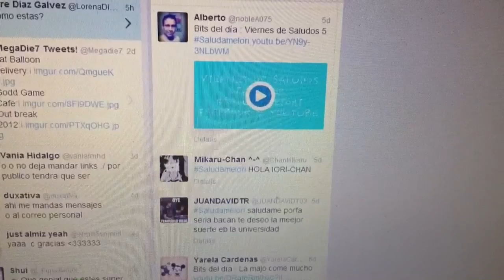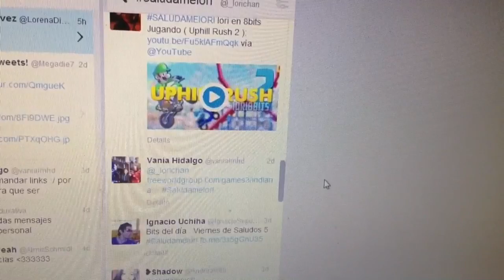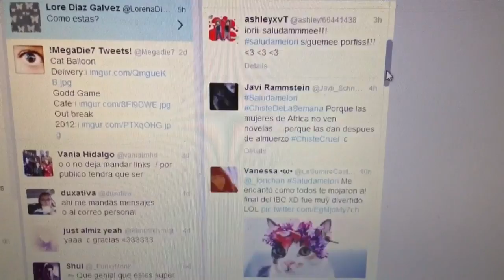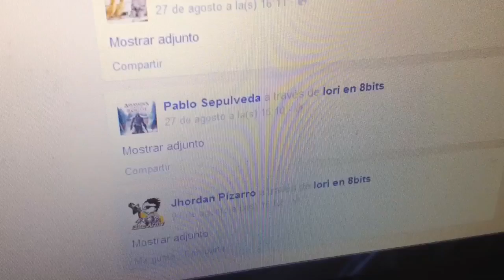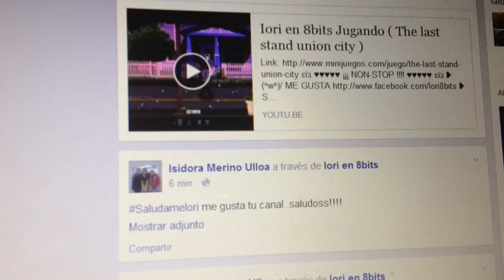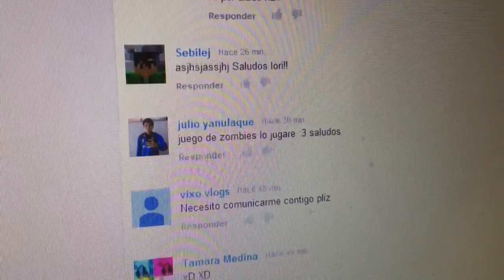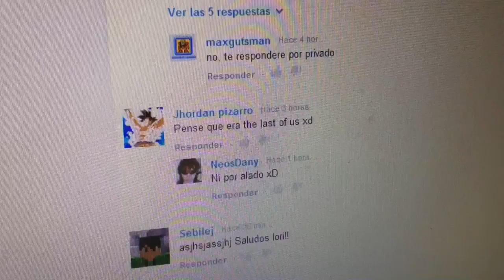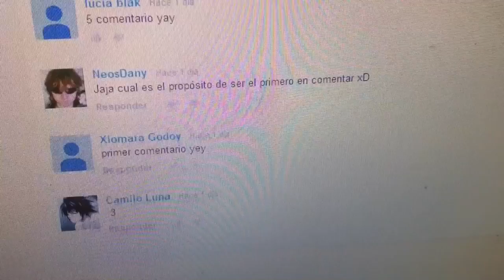Bits del día : Viernes de Saludos 6 SaludameIori con Gripe